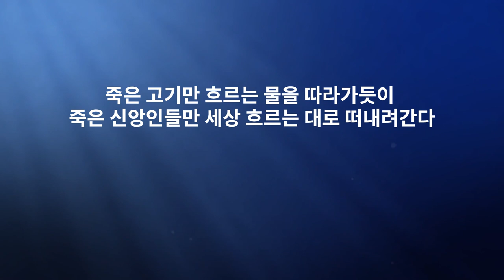JMS 주일말씀 사랑 때문에 하나님과 가까워지고 멀어진다 정명석 목사 설교 기독교복음선교회